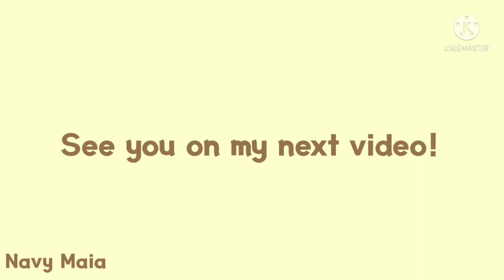⇢Gift for Subscriber #5 ꒰Simple Edit꒱ by: Navy Maia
╭┈ ೄྀ࿐ ˊˎ- ╰┈➤ ❝ [Welcome to my desk-!🌿]

❀࿔₊° Heyyaa! UwU
Apa kabarnya nih? Semoga sehat selalu yaw^^

Selamat bagi yang terpilih "⊹Rahsyonqwp⊹"
Masih ada 2 slot nih, yukk buruan join bagi yang belum!! 😼💗

︵‿︵‿୨♡୧‿︵‿︵

︵‿︵‿୨♡୧‿︵‿︵

Kalo kurang faham atau mau tanya2, kalian tinggal komen aja ✎જ